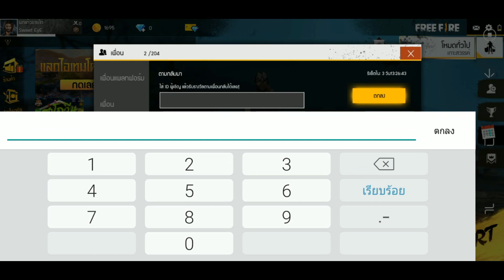Free Fire สอนรับชุดช้างสีชมพูฟรี ง่ายมาก ใครไม่ได้ต้องรีบ